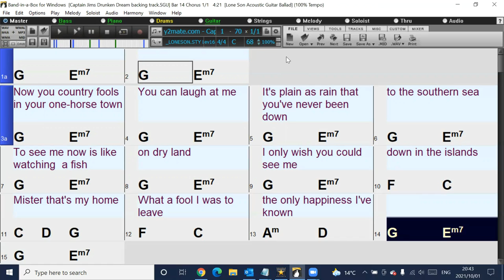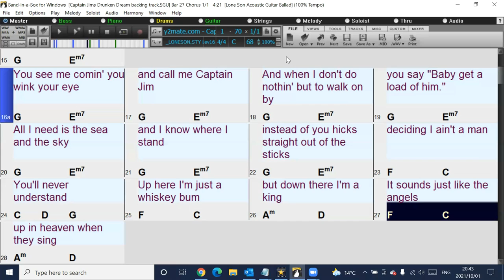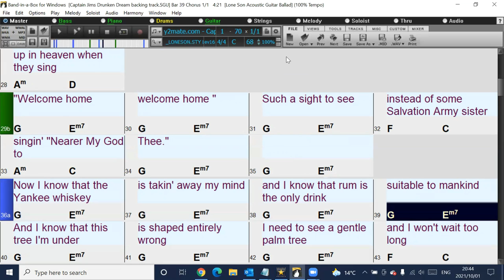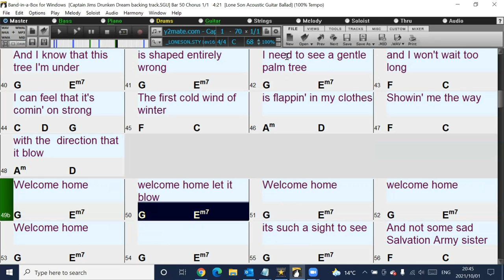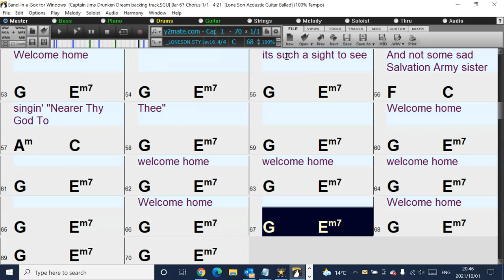Captain Jims Drunken Dream Band-in-a-Box backing track